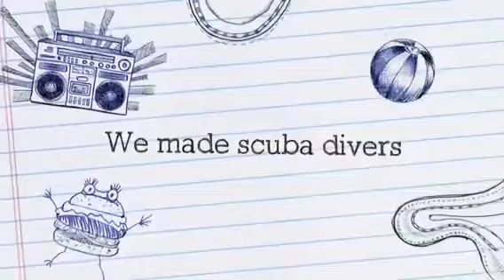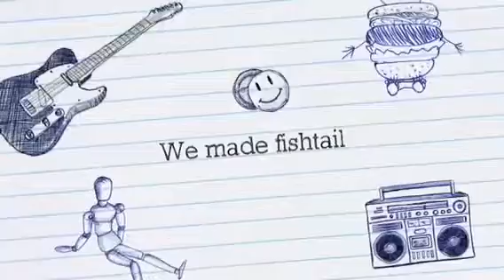Our class ocean by Jocelyn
Video of our class open house